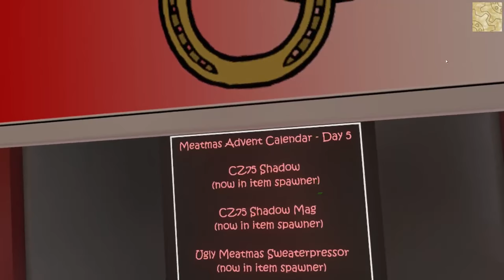H3VR - Meatmas - Day 5 - Some day there will be socks in it.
Some day santon gives us socks and coal.